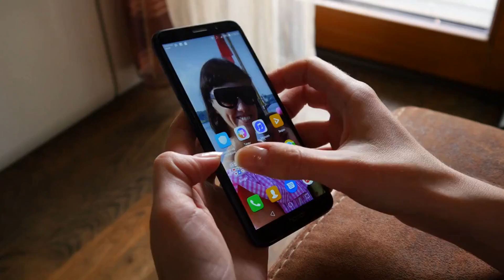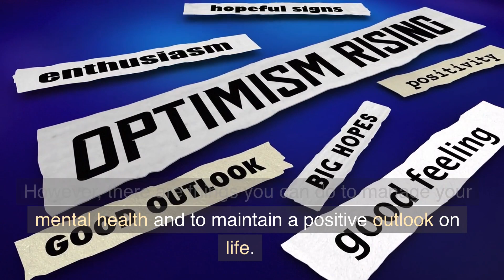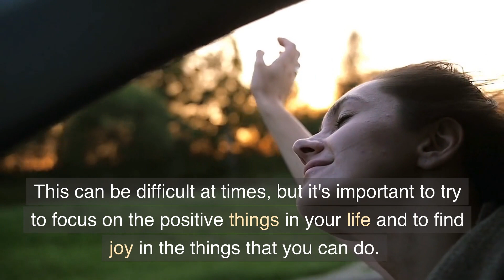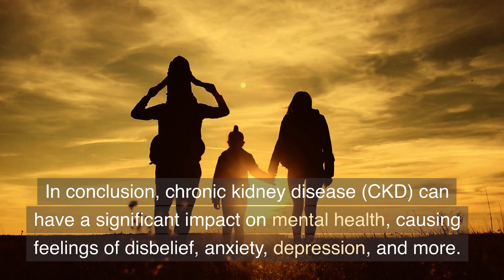Chronic Kidney Disease and Mental Health: How to Cope with Disbelief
Chronic kidney disease (CKD) can have a profound impact on a person's mental health, and coping with the disbelief of others can be particularly challenging. In this video, we explore the emotional toll of CKD and offer practical tips for managing the psychological effects of the disease. From developing a support network to practising self-care, we share strategies for maintaining a positive outlook and finding meaning in life despite the challenges of CKD. Whether you're a patient, caregiver, or loved one, this video provides valuable insights into the intersection of CKD and mental health and offers hope for a fulfilling life with the disease.